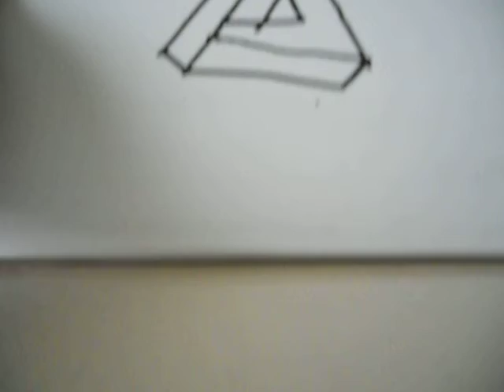optical illusion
a cool optical illusion